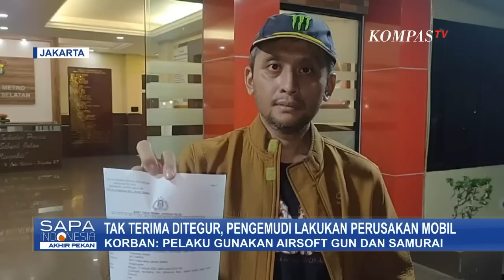Tak Terima Ditegur, Pengemudi SUV Rusak Mobil Orang Lain Pakai Pedang!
JAKARTA, KOMPAS.TV - Seorang pengemudi merusak kendaraan orang lain dengan menggunakan pedang hingga menabrakan mobilnya di kawasan Kebayoran Baru, Jakarta Selatan, Minggu (12/2/2023)  dini hari.

Tindakan arogan itu dilakukan lantaran tak terima ditegur korban.

Warga merekam tindakan perusakan oleh pengemudi mobil suv.

Merasa belum puas, pengemudi suv itu juga menabrakkan mobilnya sebelum meninggalkan lokasi usai diteriaki warga di lokasi kejadian.

Diduga pelaku juga membawa airsoft gun.

Korban kemudian melaporkan kasus ini ke Mapolres Jakarta Selatan.

Menurut korban, aksi perusakan ini diduga terjadi akibat pelaku tak terima ditegur saat akan menyalip.